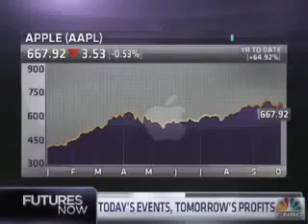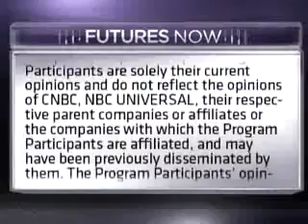Marc Faber vs Jim Rogers Conversation CNBC